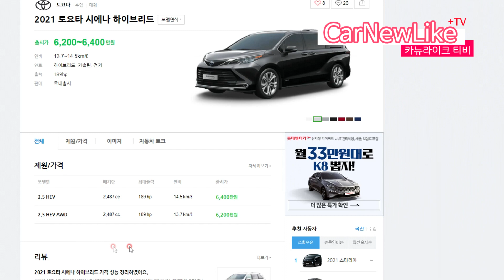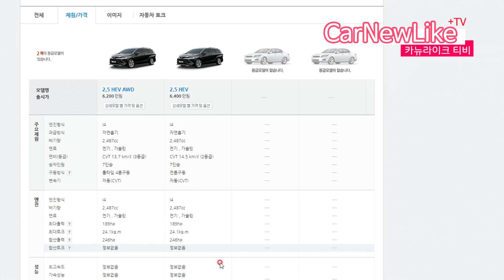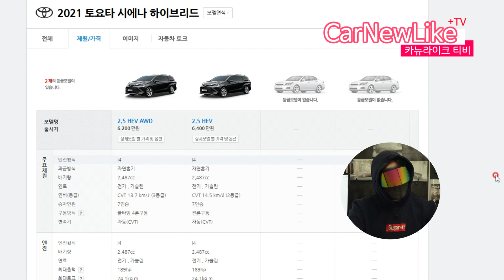토요타 시에나 하이브리드 출시 가깝고도 먼 일본차 가격? 카니발에 없는 옵션 다 있는 글로벌 최고 미니밴 4륜(AWD E-Four시스템)살까? 비싼 2륜살까? 200만원차이는?!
각자 바라보는 시각과 자동차 경험치에 따라 생각은 다를수 있으며
일부 흥미를 위해 뇌피셜 및 오지랖이 포함 될수 있으니
가볍게 열린 마음으로 봐주세요!!
그럼 즐거운 하루 되시고 안전운전 하세요!!